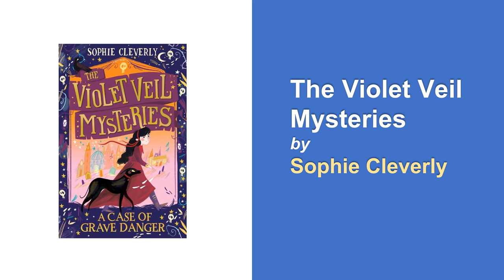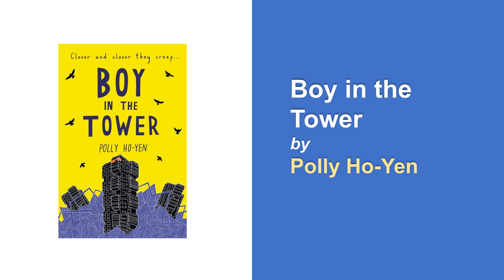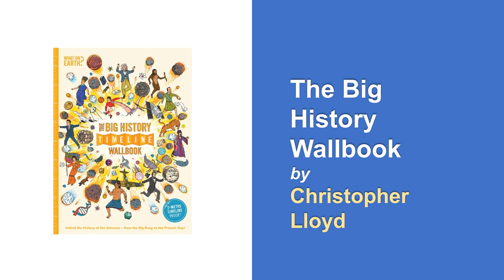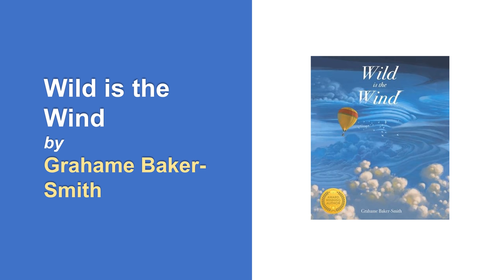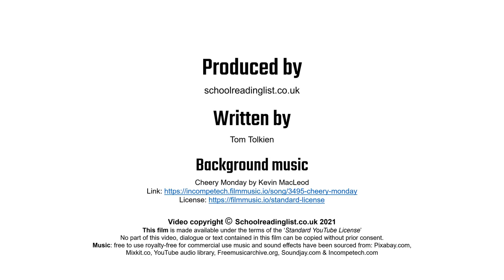Books for Year 5 children aged 9-10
Here's our list of 40 recommended reading books for 9-10-year-olds in Year 5 classes in Key Stage 2 of UK primary schools.